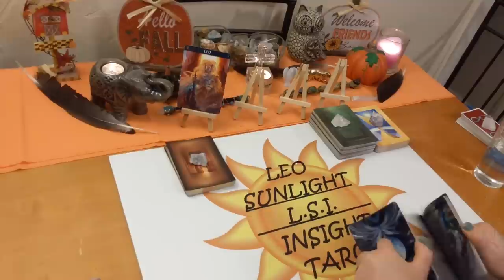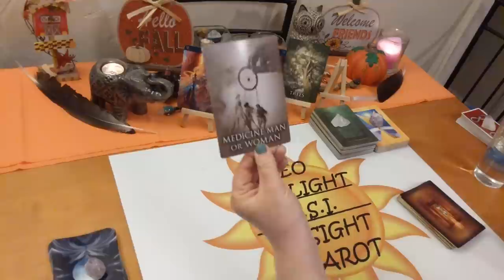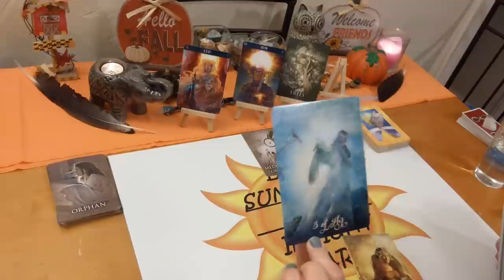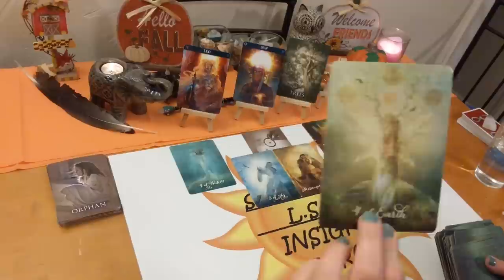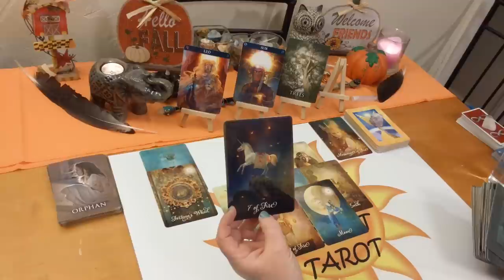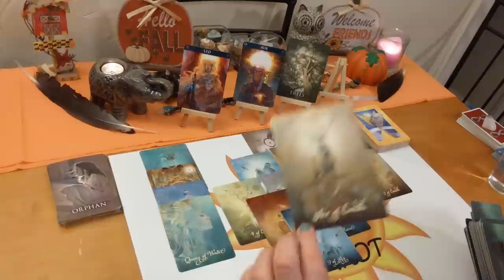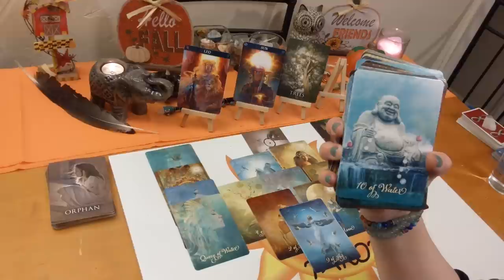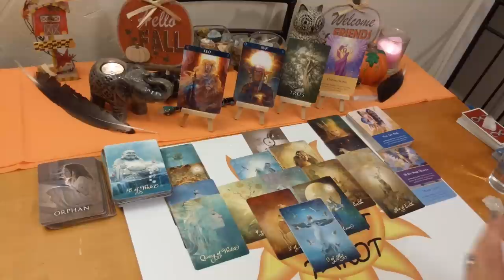Leo: Unexpected Offer Leads to Your Life Purpose👑 December 2019 Forecast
♌Leo♌ Tarot & Oracle Card Forecast Reading for December 2019.